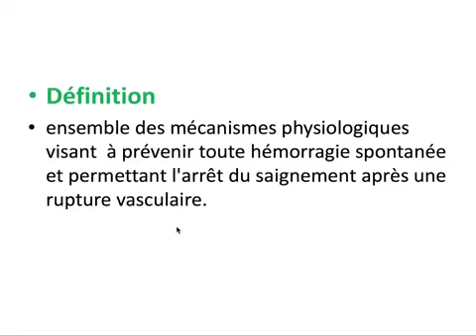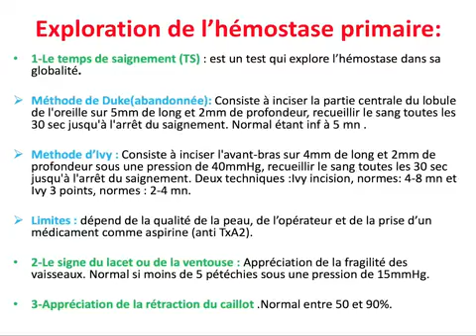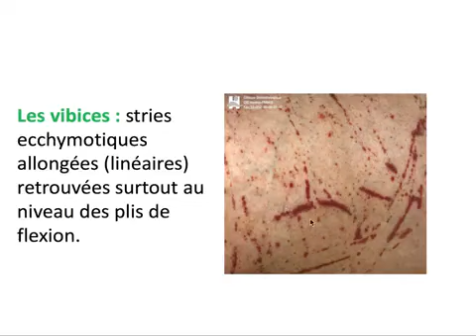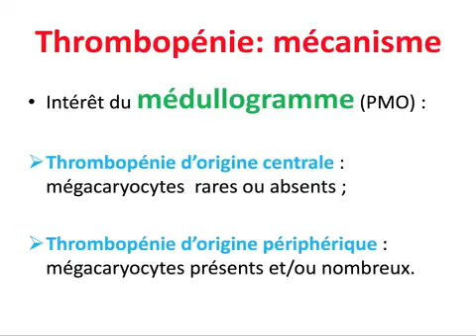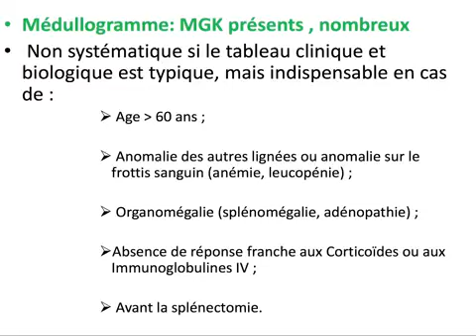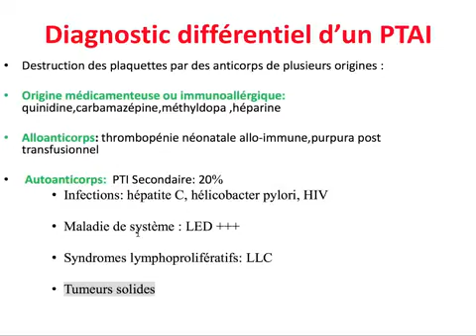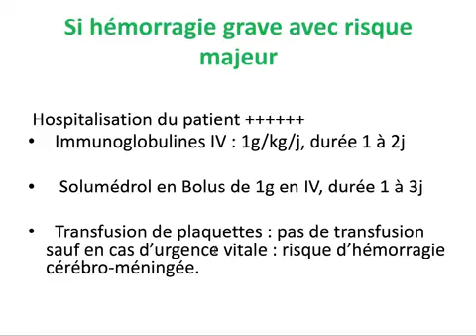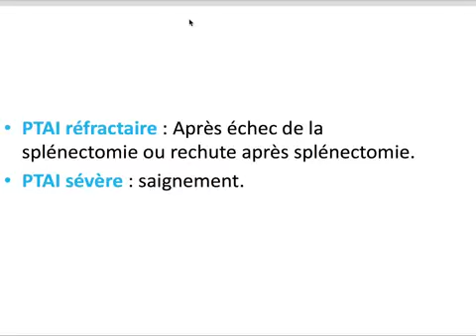Hemato 09.Hémostase primaire (Purpura thrombopénique immunologique PTI) (Dr Abbadi)